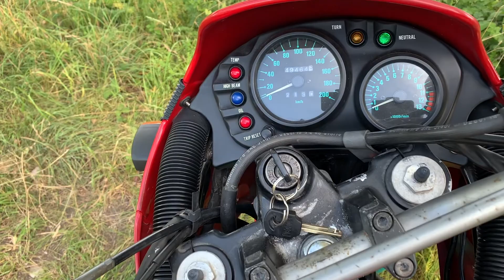Motor Kopen Onder €1.000! Waar op letten bij het kopen van motoroccasions? 8 Motor Tips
Je eerste Motor Kopen Onder €1.000 (of meer) Waar moet je op letten bij het kopen van motoroccasions? 8 handige Motor Tips + Burnout(je)!

Occasion Motor Kopen
Een Occasion motor kopen is niet moeilijk , maar een goede motor voor weinig geld kopen is een hele uitdaging. In deze motor video probeer ik je alvast wat op weg te helpen met 8 praktische motor tips, die ik gebruikte toen ik mijn Kawasaki KLE 500 kocht voor €600,- (motor aankooptips).

Motoroccasions
Een tweedehands motor kopen is, zeker bij een budget van onder de 1000 euro, vaak de enige optie. Dat hoeft geen probleem te zijn, alleen moet je wel even goed checken of mijn genoemde 8 punten in orde zijn bij de motorfiets waar jij gaat kijken. Als er bij 1 op meer punten geen vinkje gezet kan worden, dan kan het alsnog een dure motoroccasion worden. Ga je ook voor een Kawasaki KLE 500 kijken? Check dan even goed of de magneten van het vliegwiel nog goed in de epoxy zitten!

Waar op letten bij het kopen van een motor? (waar moet ik op letten)
In deze video behandel ik de punten die ik in ieder geval altijd goed nakijk bij het kopen van een motor. Dit zijn, remmen, vering, uitlaat, banden, koppeling en olie. Uiteraard kijk je ook naar de algehele staat en of je de motor fijn vind rijden. Aangezien dit voor de meeste vrij vanzelfsprekend is, komt dit minder aan bod in deze video.

Mijn naam is Bastiaan en ik upload 2 tot 3 keer per week een nieuwe video/ vlog of challenge!

Help mij video's te blijven maken door:

- Deze video te like'n
- Reactie plaatsen in de comments

Zo kan ik jullie blijven voorzien van gave content.
Dikke thanks en heel graag tot de volgende video!

Gear: Iphone XS, DJI Osmo 3 DJI Mavic Pro